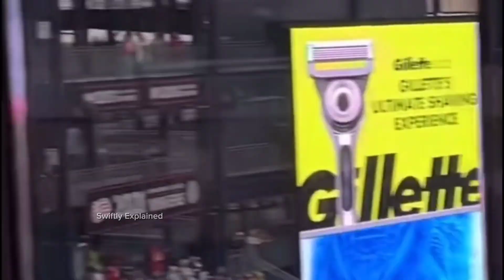ALL Chiefs Games that Taylor Swift Went To Support Travis Kelce...(Part 2)